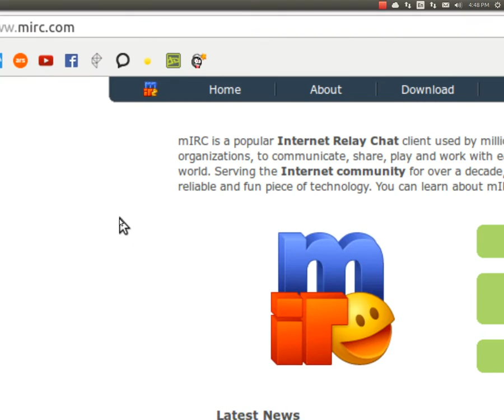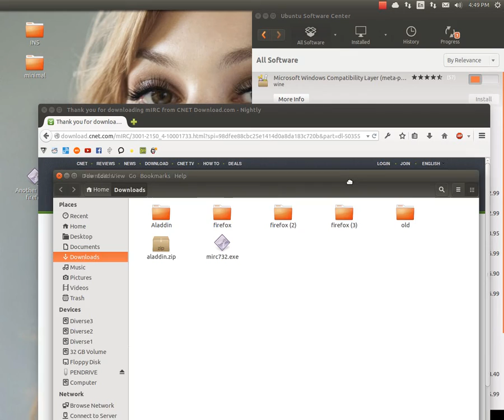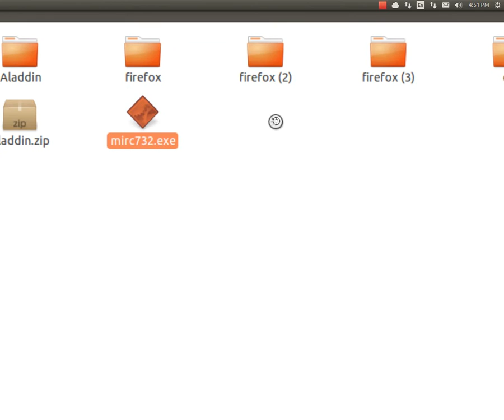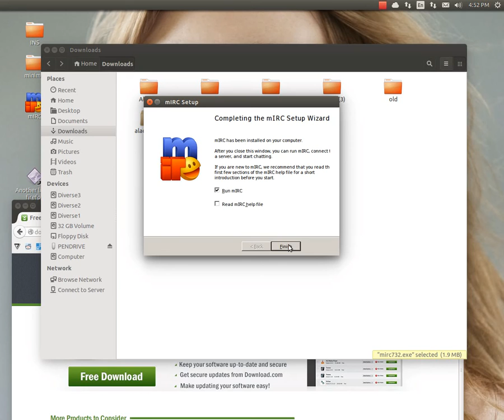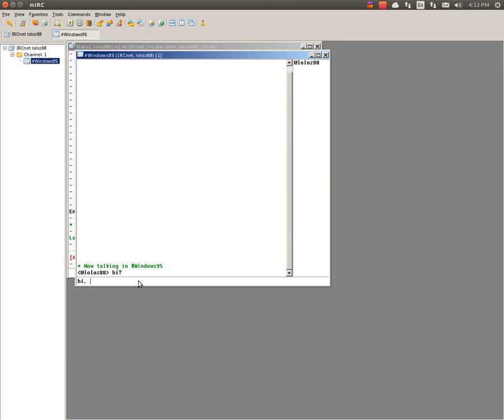mIRC on Ubuntu linux with WINE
1) install wine from "Ubuntu Software Center"
2) download mIRC
3) run mIRC with WINE